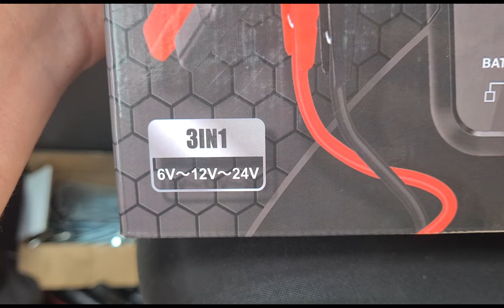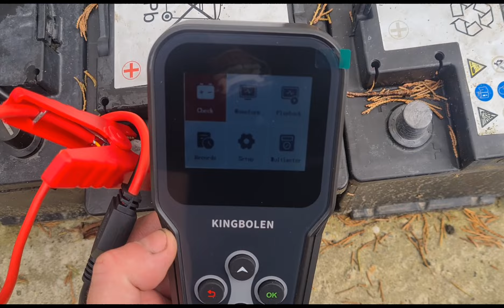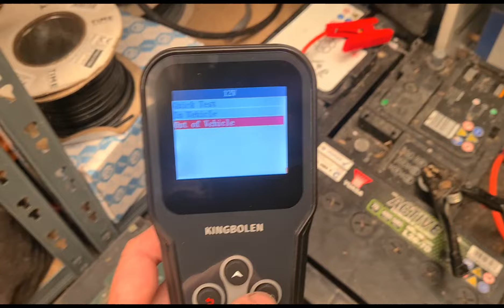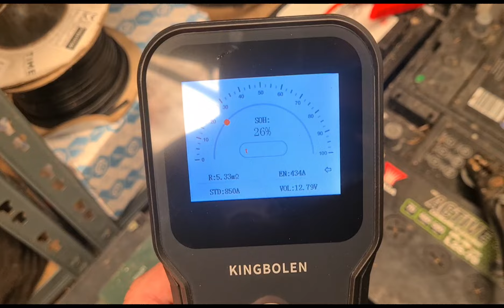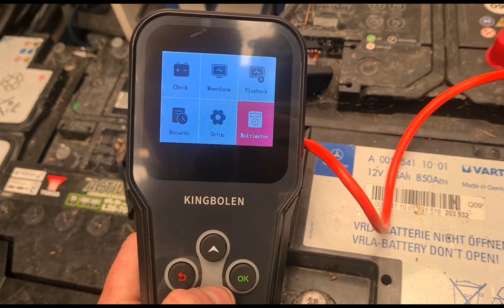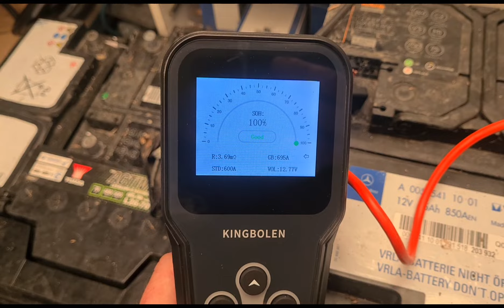Kingbolen BM520 Battery Analyzer Tester Review